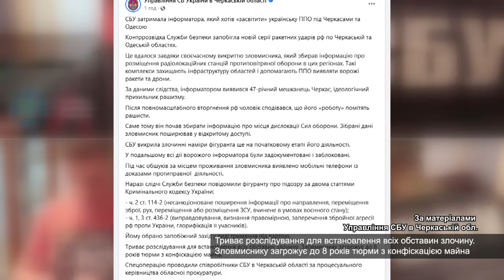СБУ затримала інформатора, який хотів «засвітити» українську ППО під Черкасами та Одесою